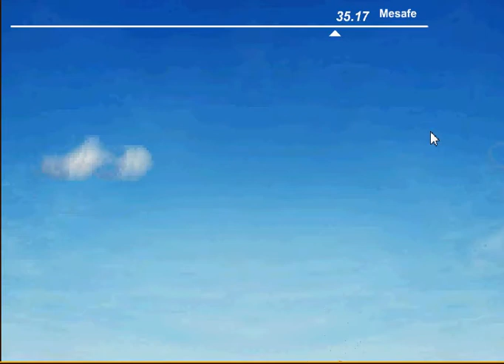Uçan Motosiklet Oyunu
Motorsiklet o kadar hür bir araç ki kullanırken uçmak isteyebilirsiniz. İşte size uçan bir motosiklet olma fırsatı.